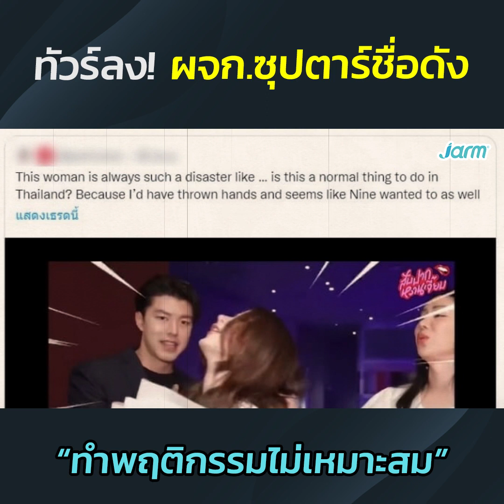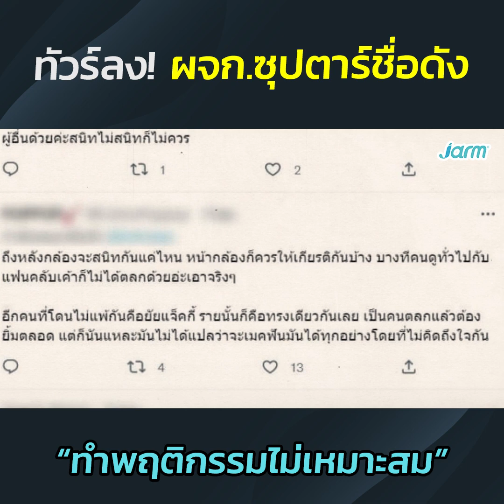ทัวร์ลงยับ! ผจก.ซุปตาร์ “ทำพฤติกรรมไม่เหมาะสม”